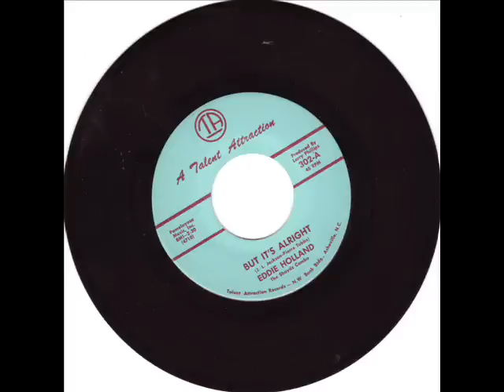RARE NORTHERN SOUL-EDDIE HOLLAND-BUT ITS ALLRIGHT-TALENT ATTRACTION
Obscure carolina blue eyed soul.version of the J.J.JACKSON number